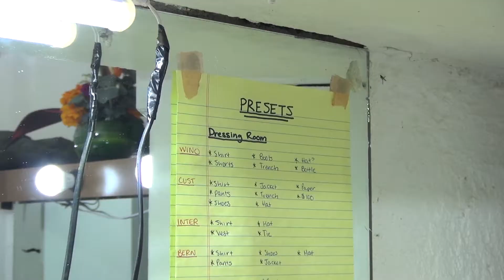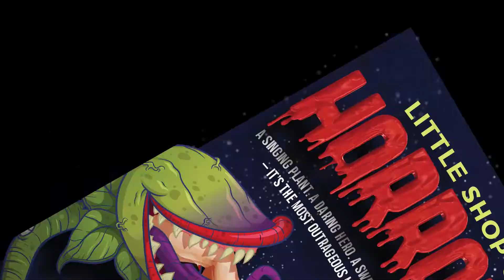LSH Opening Promo 2018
Video promo from the opening night of "Little Shop of Horrors" at Act 2 Stages in Puerto Vallarta, Mexico. 2018.

Filmed and edited by MaryJo Nelson.